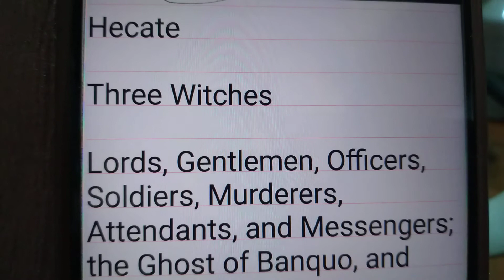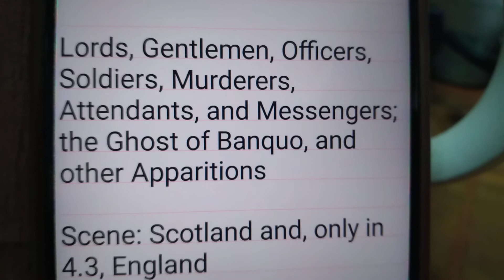Macbeth all Characters